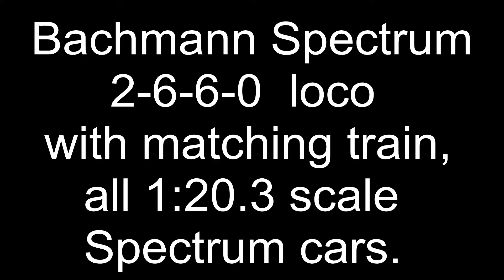G scale Bachmann Spectrum train 2-6-6-2 Mallett-loco with sound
Subtitle says 2-6-6-0 loco but that is a typo, sorry about that!